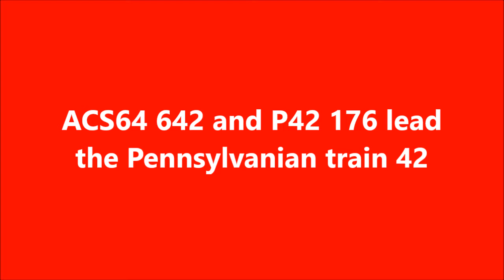1400th Video!! ACS64 642 and P42 176 lead The Pennsylvanian train 42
Well everyone this is officially my 1400th video on you tube! Its taken a little over 5 years to hit this mark but I thank God my family, friends fans and supporters for the epic milestone. This video is worthy of being my 1400th video because today I filmed Amtrak Veteran's Electric ACS64 642 leading train 42 today. 642 was teamed up with P42 176. I filmed the train as it rounded the curve entering Paoli station. It was running about 3-4 minutes late. ACS64 642 looks mighty sharp as it leads train 42. The train soon departs heading east to its next stop in Philadelphia. This is also another preview video of the action I filmed today on 3/30/16. Enjoy everyone and thanks again!